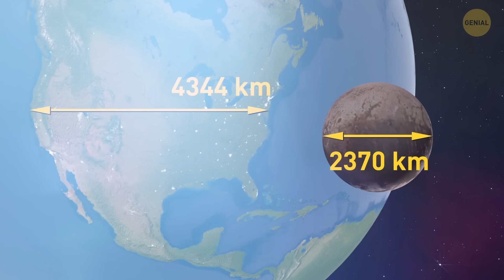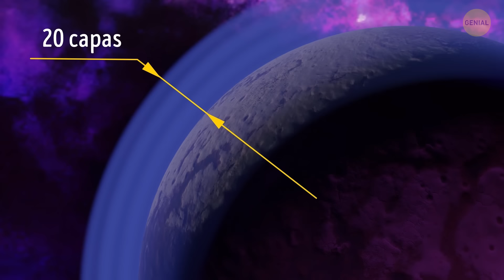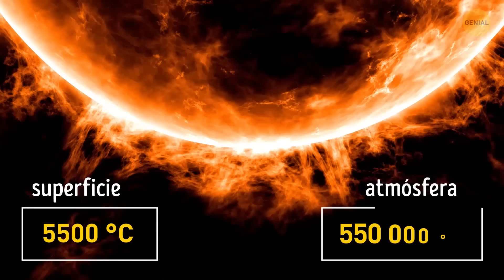25 Datos impactantes sobre el sistema solar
Con el paso del tiempo, los avances tecnológicos nos permiten saber más que nunca sobre el espacio. Hemos buscado en el sistema solar los datos espaciales más sorprendentes. Se trata de un lugar realmente alucinante, lleno de fenómenos inexplicables, planetas geniales y hermosas estrellas. Este video te permitirá ver el sistema solar bajo una luz completamente nueva.

¿Sabías que el sistema solar tiene más de 4000 millones de años? Por cierto, ¿recuerdas que a Plutón le quitaron el título de planeta en 2006? Te recordaré por qué ocurrió y qué estatus tiene ahora... Además, te mostraré la prueba de que el Sol es increíblemente enorme, mucho más grande de lo que podrías imaginar. ¡Estos 25 datos extraños sobre el sistema solar están esperándote aquí!

La animación fue creada por Genial.